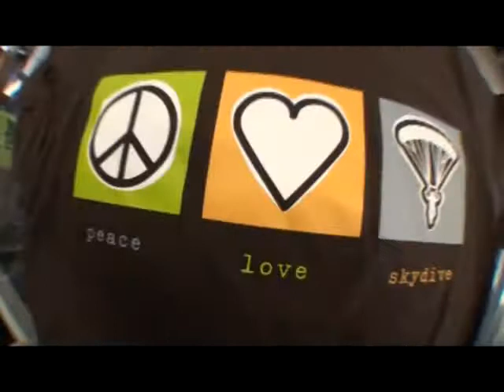Austin's tandem jump at Skydive Hollister | the Bay Area's Dropzone for Tandem Skydiving!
Austin took the plunge! Jump from a perfectly good airplane at Skydive Hollister, just south of San Jose! Serving the San Francisco Bay Area, Skydive Hollister is California's #1 Dropzone, providing tandem jumps for skydiving training for first timers, experienced jumpers, and everyone in between! or give us a call at 1-800-FUN-JUMP!